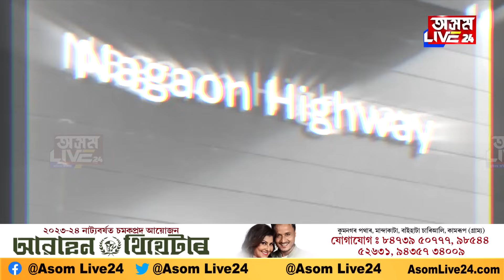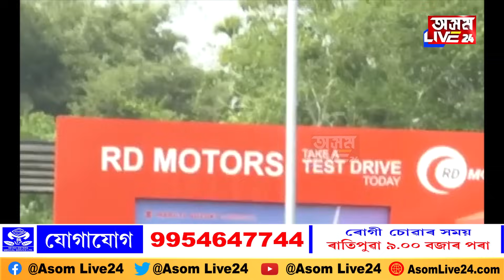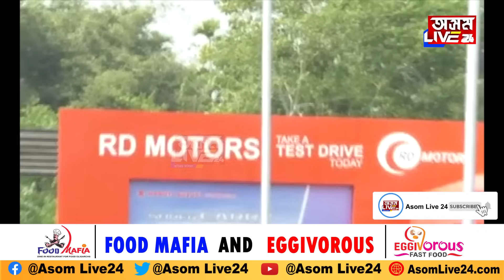True valueৰ ৰামঠগন! RD Motorsয়ে মিটাৰ টেম্পাৰিং কৰি বেচিলে গাড়ী